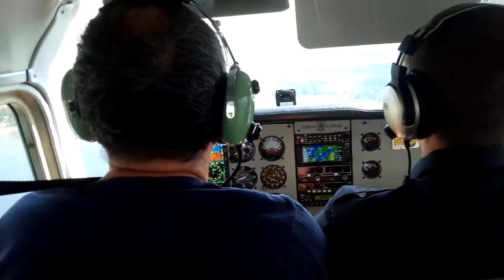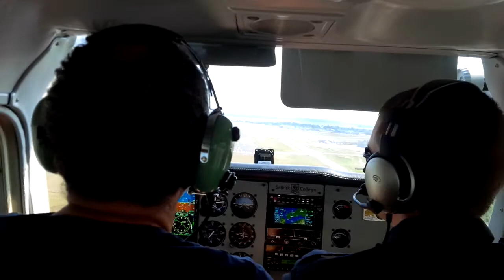Wicked Approach Victoria Air Port Cessna Brendan O'Hare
Wicked Approach Victoria Air Port Brendan O'Hare Cessna Great Instructor Real Cool Guy Victoria Flying Club